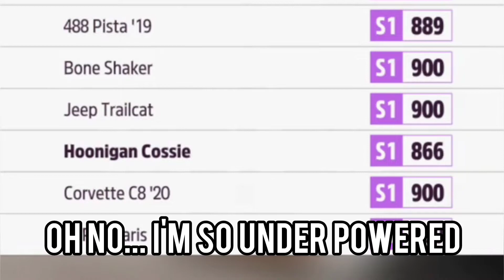The Forza Horizon 5 Online Experience